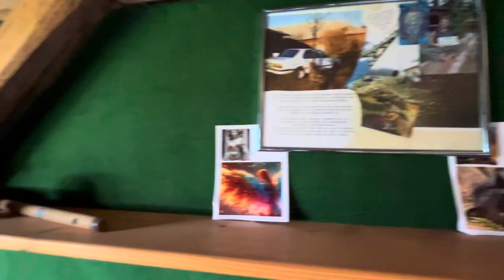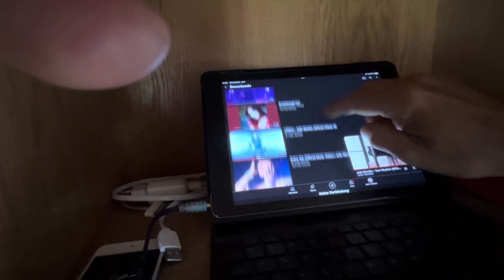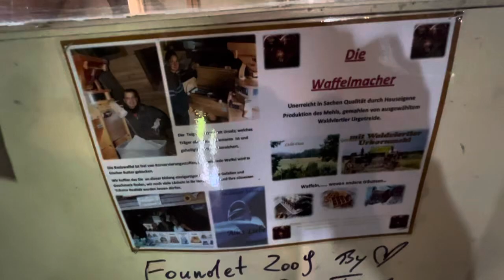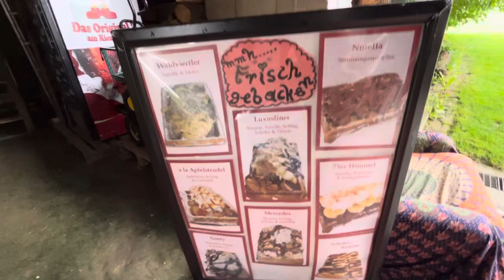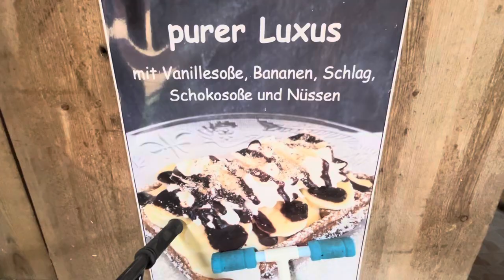Dielichtoase Open Garten Ausführlicher Rundgang. 🌈„Feel your Soul“ 🪴